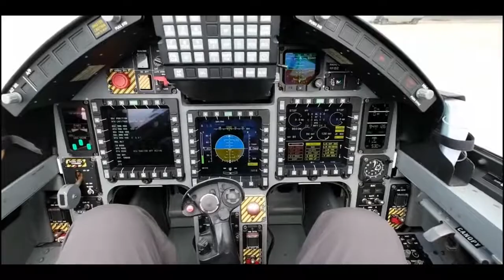Leonardo M-345 to the Chilean Air Force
The M-345 at the Farnborough Airshow in 2014
Role Light attack aircraft and advanced trainer
National origin---Italy♦♦
Manufacturer---Alenia Aermacchi (now Leonardo S.p.A.)
First flight---1 June 2005 (M-311)
29 December 2016 (M-345)
21 December 2018 (M-345 HET)
Status---Under development
Number built 2
Developed from---SIAI Marchetti S.211
Specifications (M-345)
Data from M-345 - Leonardo Company
General characteristics

Crew: 2
Length: 9.85 m (32 ft 4 in)
Wingspan: 8.47 m (27 ft 9 in)
Height: 3.74 m (12 ft 3 in)
Wing area: 12.6 m2 (136 sq ft)
Empty weight: 3,300 kg (7,275 lb)
Max takeoff weight: 4,500 kg (9,921 lb)
Fuel capacity: 700 kg (1,500 lb)
Powerplant: 1 × Williams FJ44-4M-34 turbofan engine
Performance

Maximum speed: 740 km/h (460 mph, 400 kn)
Stall speed: 163 km/h (101 mph, 88 kn)
Never exceed speed: 795 km/h (494 mph, 429 kn)
Range: 1,410 km (880 mi, 760 nmi)
Service ceiling: 12,190 m (39,990 ft)
g limits: +7.33 −3.5
Rate of climb: 23.97 m/s (4,719 ft/min)
Thrust/weight: 0.45
Armament
Up to 1,000 kg (2,200 lb) of weapons on five hardpoints, including gunpods, bombs, and rockets.